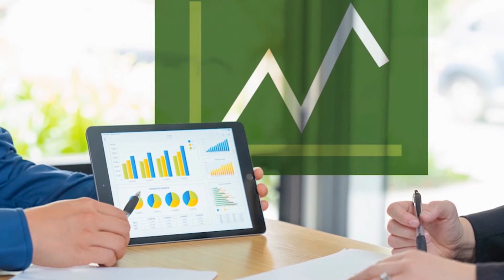S & P Global Pitch Founders Talk - Episode 04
Founders of S & P Global Pitch Co- Founders Sendra Dorcé and Phuong Skovgaard discuss weekly trends and hot topics in the SME space worldwide. This week they discuss the various funding options available to SMEs.

• Greetings from SEND’ Or TV by Sendra Dorcé.
• This is a motivational and inspirational videos of interview with investors, entrepreneurs, visionaries, and experts in their fields about their journey.
• The Prime purpose of the video is to inspire personal transformation through imagination, self-empowerment and vision.